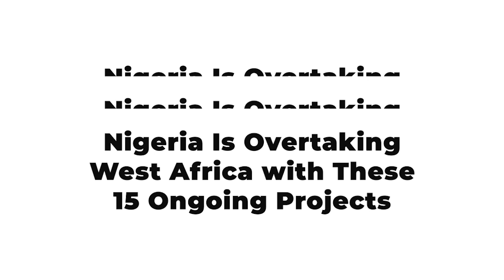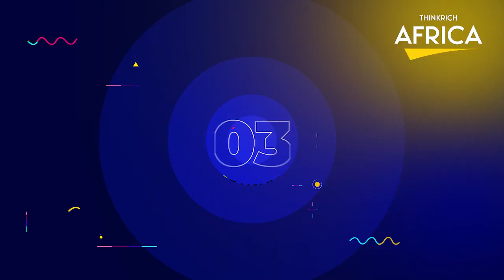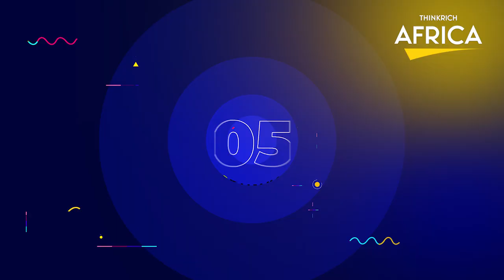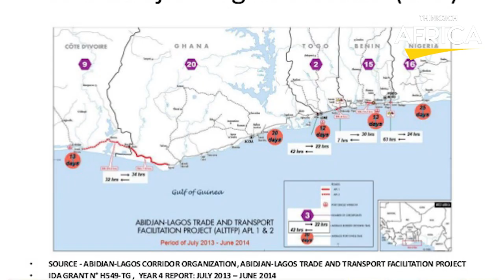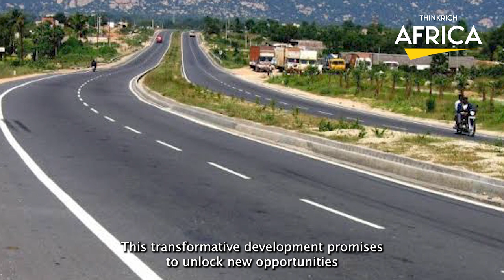NIGERIA Is Scaring Other West Africa Countries with These 15 New Contruction Mega Projects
Nigeria is a developing country that is making enormous leaps, with construction projects being one of the most visible indicators of this growth. This film will highlight 15 of Nigeria's most intriguing active building projects, spanning from roads and bridges to airports and power plants.

Join us as we investigate the impact of these projects on Nigeria's economy and future growth. We'll talk about the difficulties encountered along the road, as well as the possible benefits that each project could provide, such as job creation, enhanced infrastructure, and expanded investment prospects.